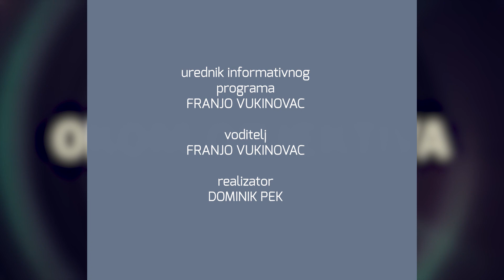Televizija Zapad - Okom objektiva - Glazbena škola Brdovec 30.04.2024.